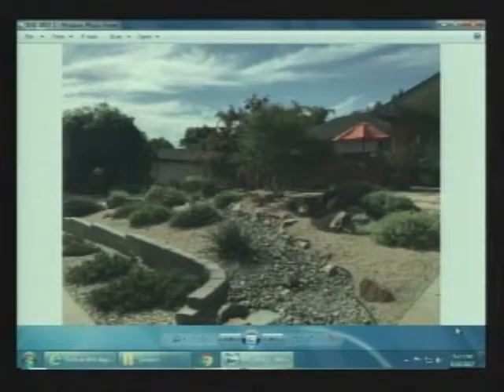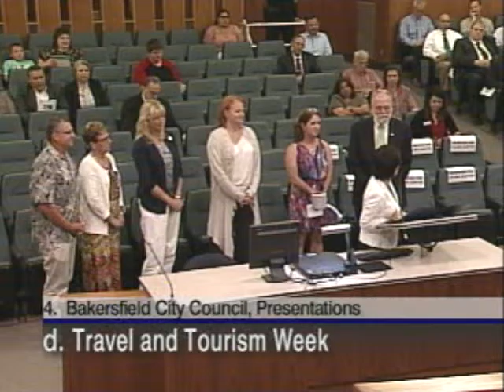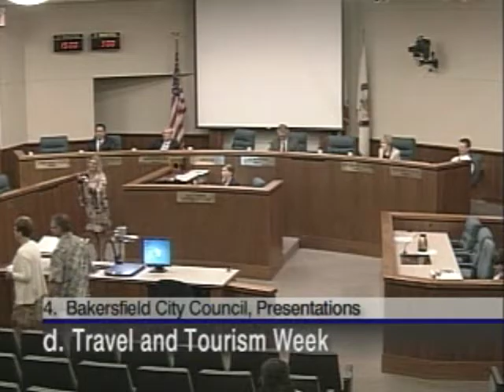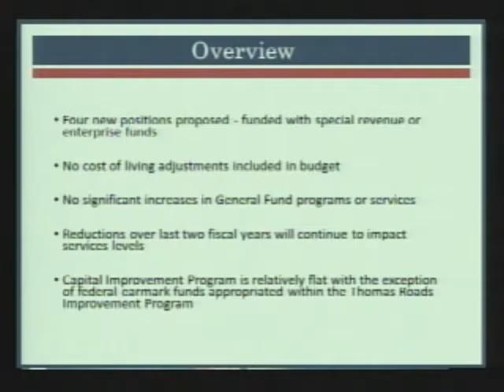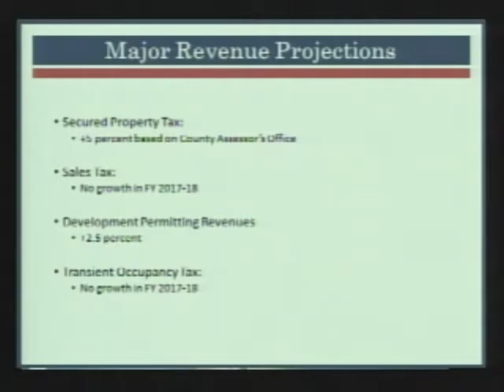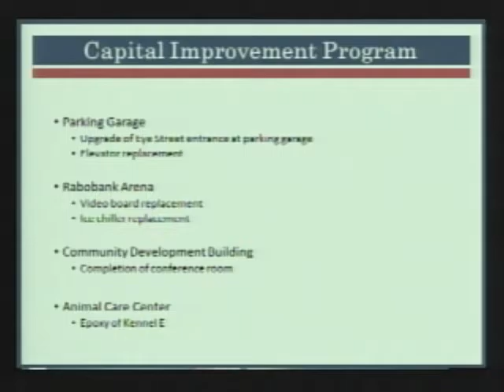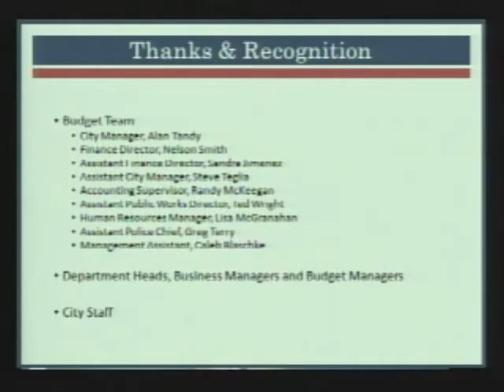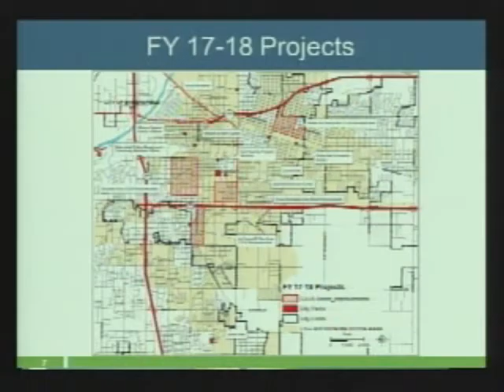City Council - May 10, 2017